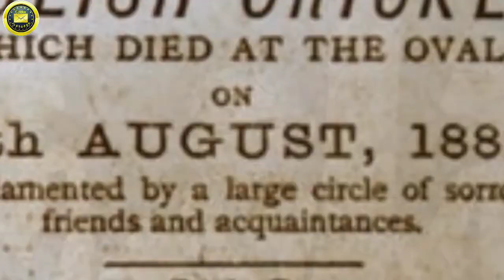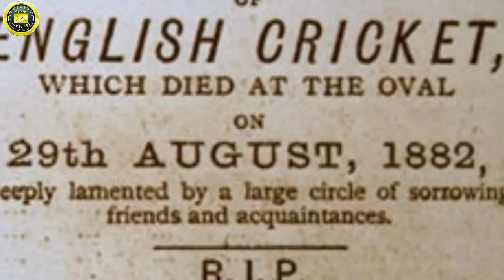Ashes का जन्म कैसे हुआ? //Complete History of Ashes// How was Ashes born? // MCC icc, Golden messag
एशेज का जन्म कैसे हुआ? //Complete History of Ashes // How was Ashes born? //
Hate of the Ashes series ||  Ashes' series history in hindi ||
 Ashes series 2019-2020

The Ashes is a Test cricket series played between England and Australia.  The Ashes are regarded as being held by the team that most recently won the Test series.  If the test series is drawn, the team that currently holds the Ashes retains the trophy.

England and Australia cricket match
ashes best matches ashes cricket ashes cricket 2017 ashes ashes cricket 2019 ashes cricket gameplay Q ashes of love ep 1 eng sub ashes 2019 ashes 2019 1st test highlights

ipl 2008 ipl 2008 final highlights 2009 ipl final highlights ipl 2009 final highlights ipl 2012 final highlights kkr final match 2012 ip 2008ka final match
2016 ipl final 2012 ipl final 2012 ipl final highlights 2009 ipl final ipl 2007 final highlights ipl final 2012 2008 ka ipl final